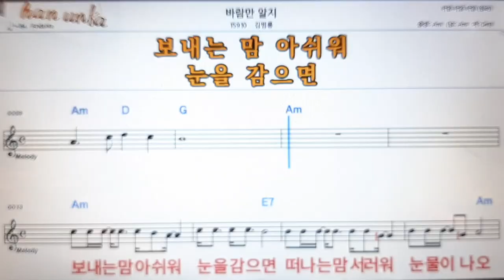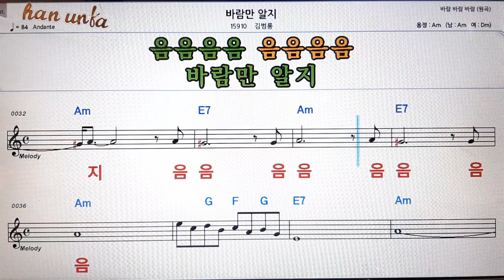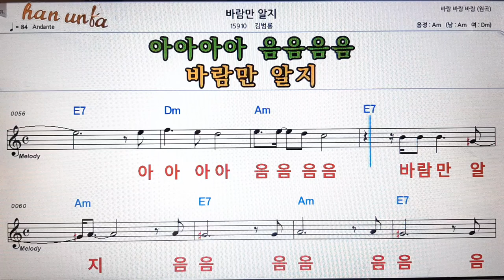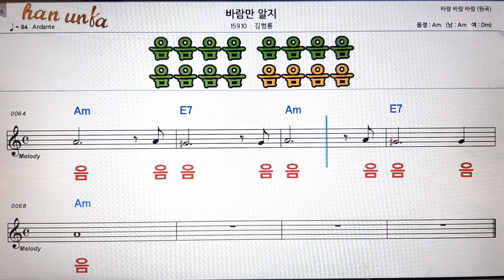바람만 알지/김범룡👍노래 반주, 코드 악보,가라오케💋Karaoke*Sheet Music*Chord*MR